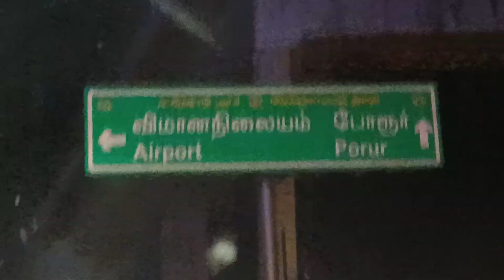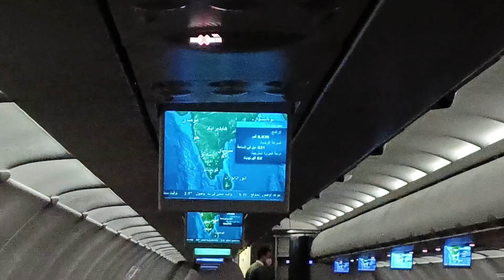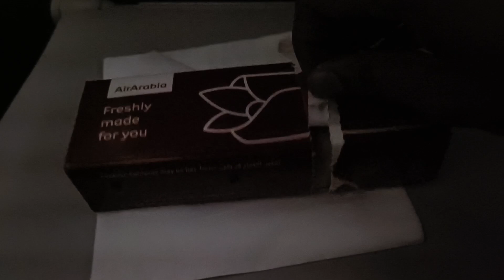My Journey To Georgia 🇬🇪 | Austin's Fanpop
This video is about my Journey to Georgia for studying my MBBS program.